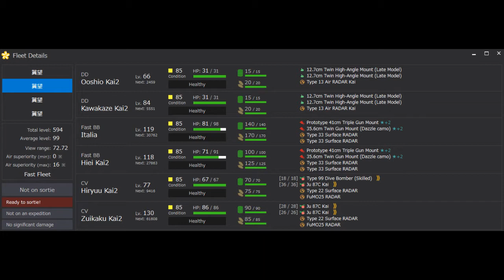KanColle 2016 Spring E-2-甲: Land the Engineer Corps!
設営隊を揚陸せよ！

This is starting to feel like a combination of AL/MI and last summer. The sheer number of retreats due to being taken out by closing torpedo is becoming very unfunny. Where as I've seen at least 4 people today of lower rank zip through E-4 in two hours. Further, right now as this is uploading, the game is in emergency maintenance to fix the brand new air system put in play (which apparently is not allowing many people to even get to E-7). In other news Harukaze is M-I-A. she still hasn't shown up in any POI or KCDB reports. I fear she is going to be hidden away on some obscure side node (not unlike some farming in E-1 at I). Definitely not something I like, being one that likes to FARM in easy, and THEN clear in hard.

START RANT:

So far I am quite annoyed at how poor the tanks/landing carft seem to function... especially the fully maxed landing craft 14 HP damage ( compared to the stock tank group at 57 HP damage) really about all it seems to do is apply scratch damage minimum seems the only thing to it... then this air system.. which granted apparently is broken.. but it even has fatigue. first equipment to have such. and of course those who powered ahead and got to E-6 get extra plane for it being broken.. because.. you know. NEET... already plays too much... already has everything... I mean I shouldn't complain... the monthly ranking is the same thing (although that's more NEET than equipment really.. 5-4ing).. I just feel this is adding needless complexity to the game. we DONT need a new gimmick EVERY event... we DONT need a system YOU haven't tested properly EVERY major change. urgh

異世界ノ弾幕遊戯 (Playing Ball on Another World)
並木 学 (Manabu Namiki)
arranger：sun3
circle：Tribullets
album：OVERBLAST!! Shooting Game Arrange Compilation Album

Artist: Nhato
song: Amygdala
song: Magic